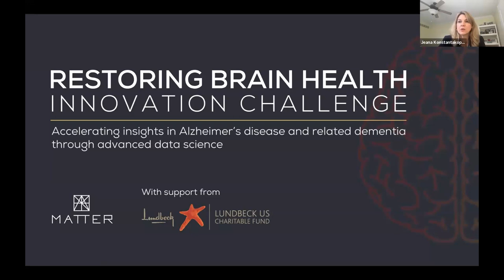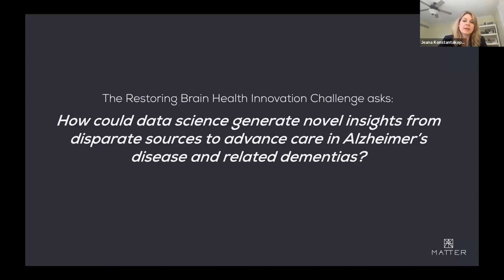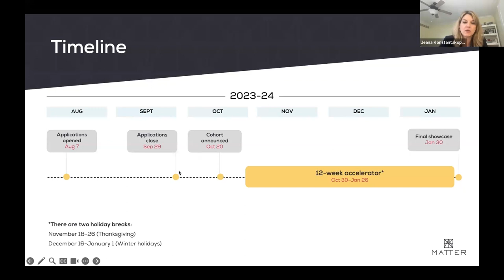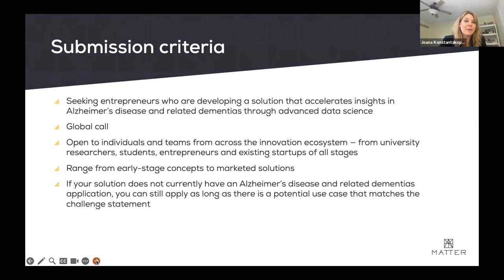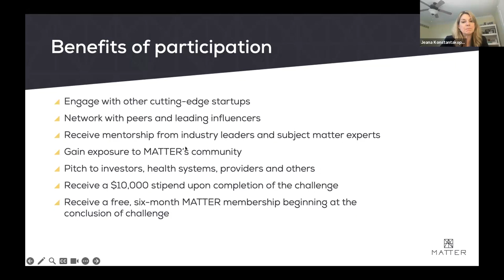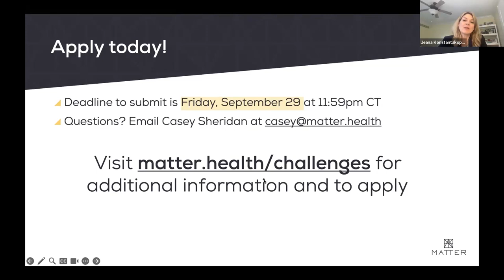Data Science Innovation: Driving Alzheimer's Disease Insights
For years, data analytics has been used in healthcare to fuel faster and more accurate diagnoses, inform decision-making, personalize treatment, improve patient care and outcomes, lower costs and more. With recent advances in the use of big data and generative artificial intelligence, more organizations are exploring new ways to apply these modern data science tools to address persistent healthcare challenges.

One of the key challenges in advancing care for the growing population living with Alzheimer’s disease and related dementias is the aggregation of meaningful insights from a wide range of disparate sources of raw data, including electronic health records (EHRs), personal health records, patient portals and health-related smart phone apps, in addition to large amounts of unstructured data, strict data privacy and security regulations and a variety of data formats.

To drive innovation forward in this space, MATTER recently launched the Restoring Brain Health Innovation Challenge with support from the Lundbeck US Charitable Fund to identify and accelerate the development of data science technologies that can generate novel insights from disparate sources to advance care in Alzheimer’s disease and related dementias.

Join Mary Furlong, leader in the longevity market, Elizabeth Powers, Vice President and General Manager, US Regulatory Science & Study Innovation at IQVIA and Ryan Urbanowicz, Research Scientist, Computational Biomedicine at Cedars-Sinai Medical Center and Co-Lead, Tech ID and Training Core, PennAITech/a2Collective.ai for a conversation exploring this topic.